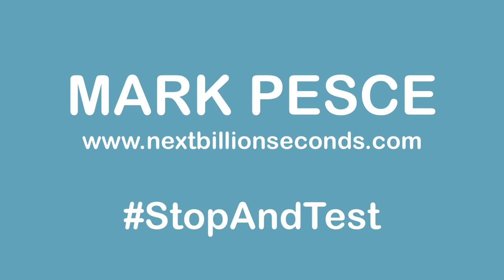THE NEXT HUNDRED SECONDS // 15 APRIL 2020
Now that we're starting to FlattenTheCurve, people want to get back to their lives - doing that will happen by a process of consensus - between the governed, public health officials, and elected representatives. But it comes with a caveat - we will be asked to install software on our smartphones that will assist in covid19 contact tracing - but also render our comings and goings transparent to the authorities. Can we roll that back after the pandemic?